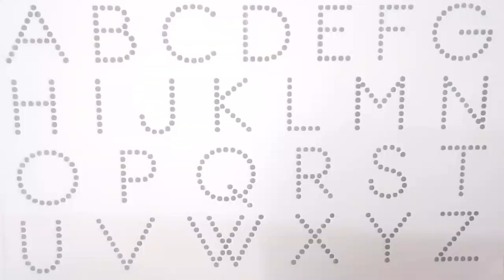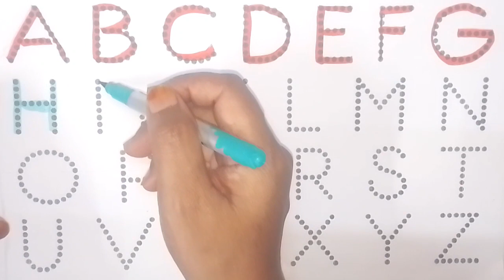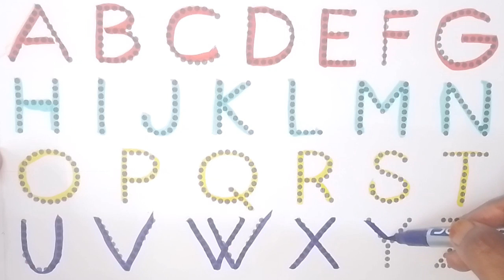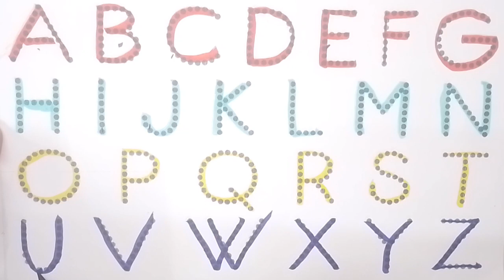abcd,abcde,a for apple b for ball c for cat, alphabets, phonics song, ABCD song#abcd toddler#12345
# chu chutv
# tunn tunn TV
# edukidtv
learn with drish